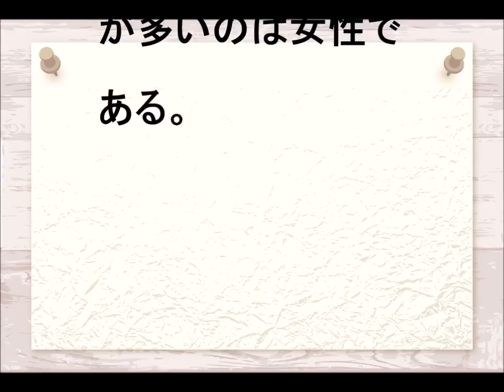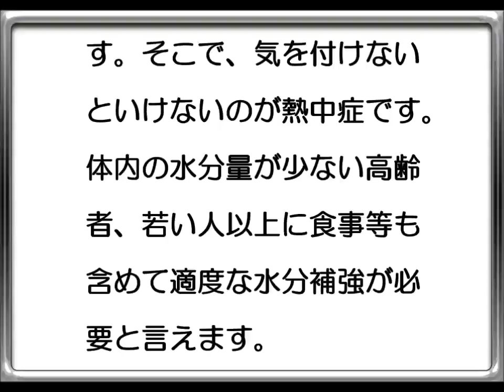【もうひとりの家族】高齢者と食生活 問題11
遠くで暮らす高齢の親が充分な介護や看護が受けられ、そして、憂いなく過ごせる！そんな毎日を送りたい！
介護世代 IN KAGAWAは遠距離介護を安心して生活できるサービスを提供しております。

そんな介護世代がご提供させていただくのは「高齢者と食生活の問題」を公開しております。
皆様が知らないかもしれない介護の仕組みや法律をクイズ形式で楽しく、またラジオ感覚で音声のみでも楽しめるように工夫しております。

▼主催・配信元
特定非営利活動法人 転倒予防を考える会
理事長 寺岡啓明

介護する家族を応援する。
人の幸せを願い、人の不幸を悲しむことができる心が必要な介護の心をもった仲間が多数集まり｢高齢者の晩年の幸せ｣を一緒につくっていきたい。
それが転倒予防を考える会の想いです。

〒761-2403
香川県丸亀市綾歌町岡田西 2001-19